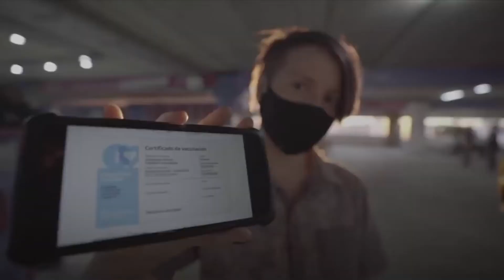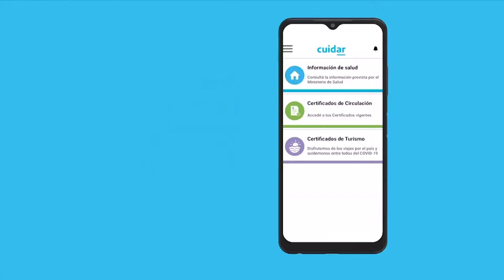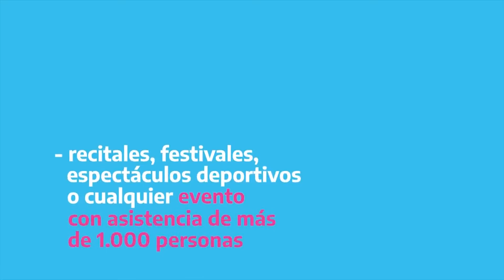SUSANA LAMBERT - "PASE SANITARIO"